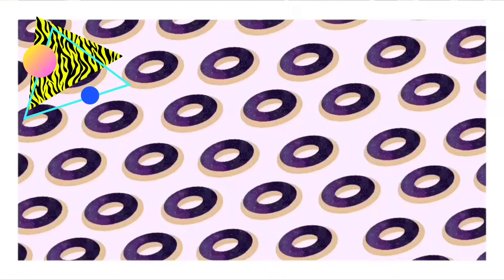MY EASY AND SIMPLE BREAKFAST RECIPE/ INDAY MERCY VLOGS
Please try my easy breakfast recipe panoorin lang po ninyo Ang buong vedio Hindi ko na nilagay Ang Instructions and ingredients kase madali lang po gawin...

Inday Mercy Vlogs